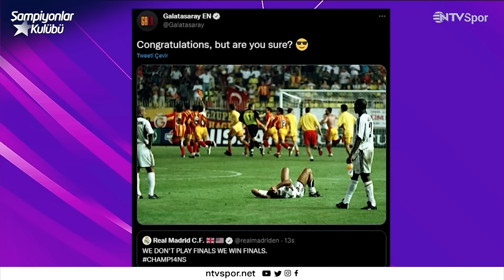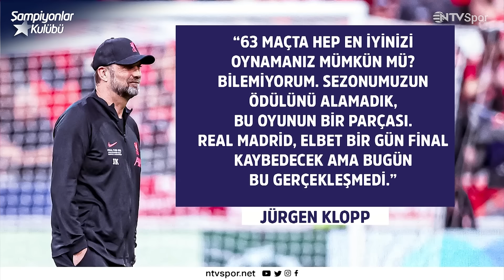Real Madrid'in 14. Zaferi | Ancelotti Yine Zirvede | Courtois Duvarı | Şampiyonlar Kulübü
"Bu video Hublot reklamlarını içermektedir.”

Şampiyonlar Kulübü yeni bölümüyle sizlerle!

✏️ Şampiyonlar Ligi’nde dev finali kazanan Real Madrid oldu! İspanyol devi, 17. finalinde, 14. kupasını kazandı. Jürgen Klopp yönetimindeki Liverpool ise, son haftada kaybettiği Premier Lig şampiyonluğundan sonra, Şampiyonlar Ligi’nde de mutlu sona ulaşamadı.

✏️ 2018’de kalecisi Karius’un yaptığı hatalar ile mağlup olan Liverpool, bu sefer de Real Madrid’in kalecisi Thibaut Courtois’nın kaleyi gole kapatmasıyla, baskın oyununa rağmen zafere ulaşamadı.

✏️  Real Madrid Teknik Direktörü Carlo Ancelotti, 5. Şampiyonlar Ligi finalinde 4. kupasına ulaşarak Avrupa’nın en büyük kupasını en fazla kazanan teknik direktör unvanını elde etmiş oldu.

✏️  Finallerdeki mükemmel performansına devam eden İspanyol devi Real Madrid, Şampiyonlar Ligi finallerinde en son yenilgisini 1980/1981 sezonunda aldıktan sonra ulaştığı hiçbir finalde kaybetmeme serisine devam etti.

Hepsi, daha fazlası Ali Emre Dedeoğlu ve Emek Ege’nin yorumlarıyla Şampiyonlar Kulübü’nde!

Şampiyonlar Kulübü ekibi olarak başta Avrupa’nın en büyüğü Real Madrid olmak üzere, sezon boyunca mücadele eden ve bize birbirinden güzel birçok maç izleten tüm ekiplere teşekkür ediyoruz.

▶️ 00:00 Giriş
▶️ 00:36 Maçın geç başlaması ve saha dışında yaşananlar
▶️ 02:52 Final değerlendirmesi
▶️ 04:58 Real Madrid’in kadro yapısı ve istikrarı
▶️ 11:47 Real Madrid’in zaferi sonrası sosyal medya paylaşımları
▶️ 14:01 Thibaut Courtois finale damgasını vurdu
▶️ 18:05 Benzema’dan Ancelotti’ye övgü ve Real Madrid’in sezon hikayesi
▶️ 23:37 Ancelotti Şampiyonlar Ligi’ni en çok kazanan teknik direktör oldu
▶️ 27:02 Benzema’nın başarıdaki rolü
▶️ 28:49 Klopp’tan final değerlendirmesi
▶️ 30:42 Real Madrid’in Şampiyonlar Ligi finalleri ve sezonun genel değerlendirmesi
▶️ 35:21 Kapanış